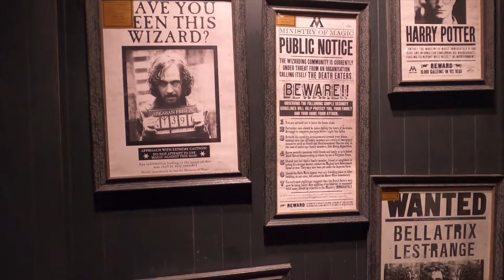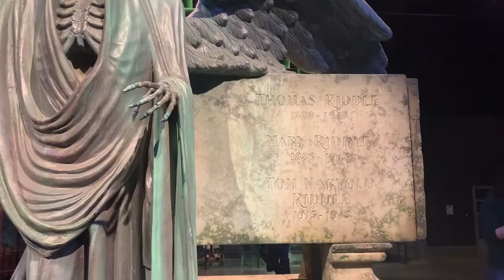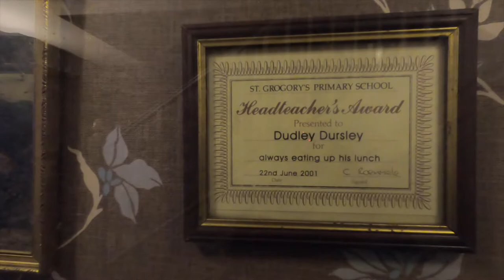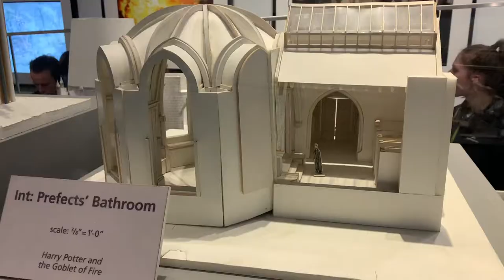Harry Potter WB Studios Tour! | Hogwart in Snow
Booked 2 months in advance and now, we finally made it!

I’m a full-time (Filipino) nurse in the UK, seeking worthwhile adventures.